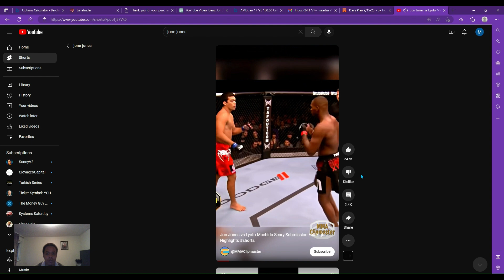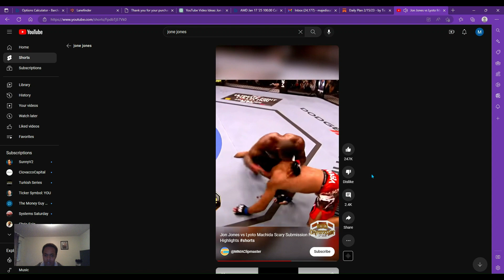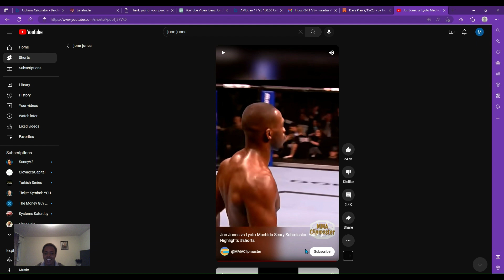Jon Jones Dominates Lyoto Machida in UFC 140" REACTION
In this epic showdown from UFC 140, Jon Jones faces off against Lyoto Machida in a battle of two of the best light heavyweights in the world. With his incredible reach, unorthodox striking, and impressive ground game, Jones was the odds-on favorite going into the fight. But Machida, with his Karate-based style, elusive movement, and powerful counter-striking, was a formidable opponent.

As the fight begins, both fighters start cautiously, feeling each other out and looking for openings. But as the first-round progresses, it becomes clear that Jones is starting to find his range, landing powerful kicks and punches that seem to stun Machida. In the second round, Jones steps up the pressure, eventually getting Machida to the ground and sinking in a deep guillotine choke that forces the Brazilian to tap out.

This fight is a classic example of the incredible skill, technique, and athleticism that make Jon Jones one of the greatest fighters of all time. Whether you're a longtime MMA fan or just discovering the sport, you won't want to miss this amazing display of combat sports excellence.